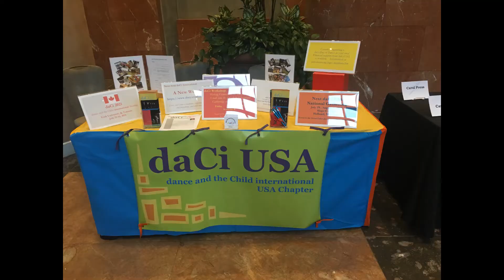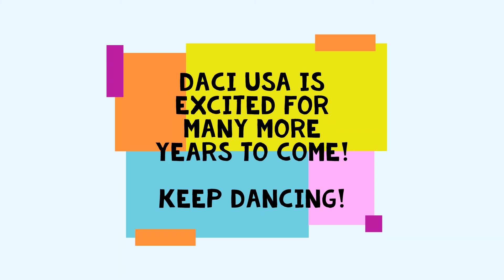daCi USA 2017-2020 Slideshow